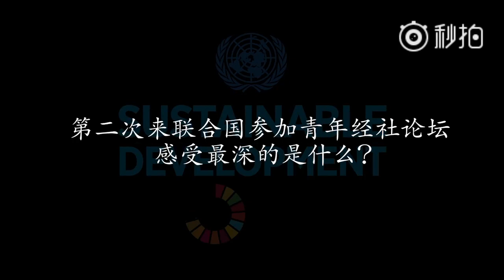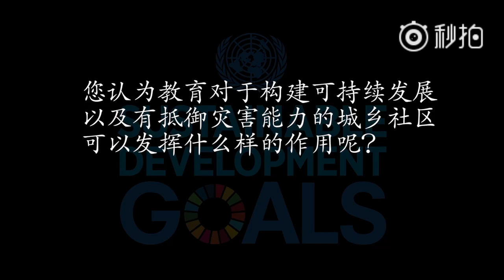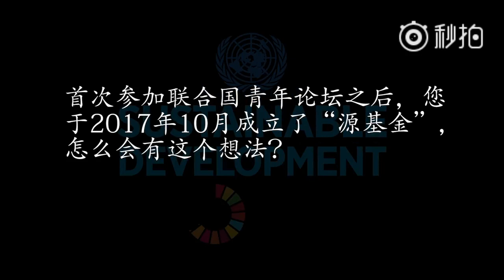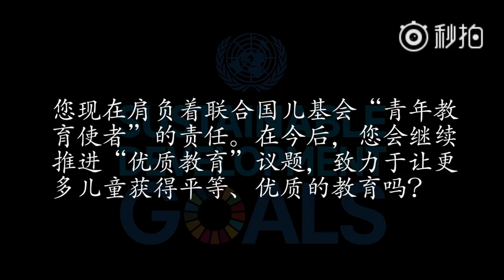【TFBOYS王源Roy】王源纽约联合国青年论坛【KarRoy凯源频道】